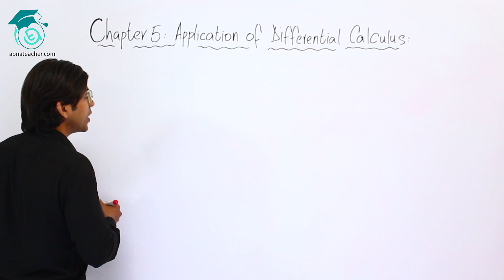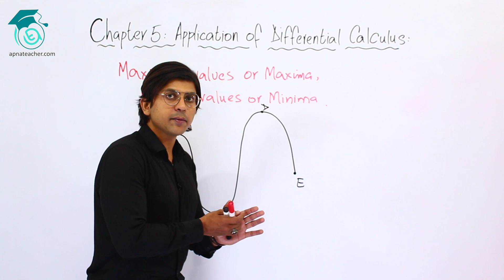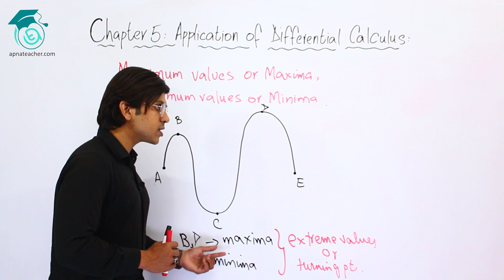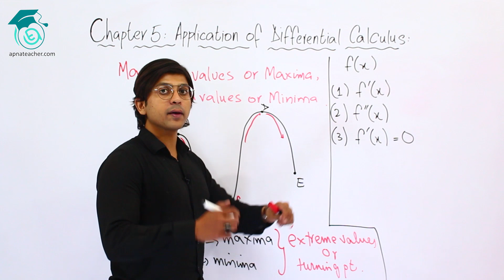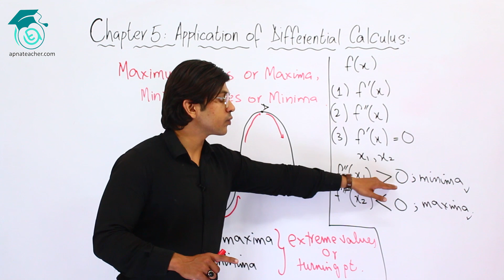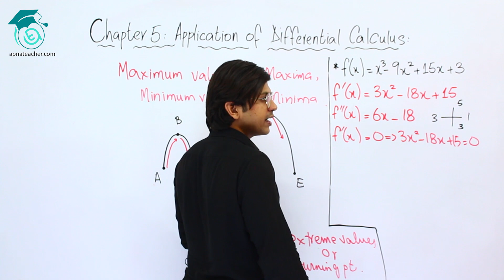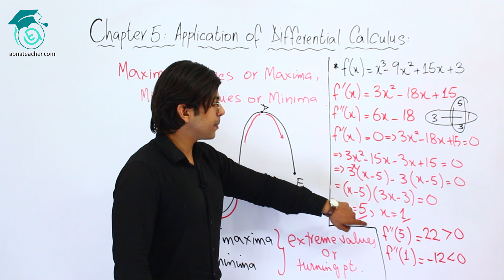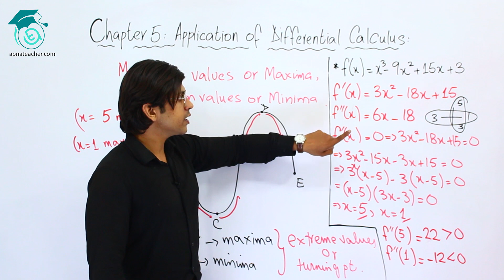XII (12th) Maths | Maxima & Minima | Application of Derivatives | Chapter 5 | Differential Calculus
In this video Sir Murtaza Haider has discussed the Applications of Derivative, related to maxima and Maximum point, Minima and Minimum Point which is more useful for the students of 12th Science Students. After watching this video you will be able to find the minimum and maximum value of a Function and easily attempt the examination question of this chapter.

Applications of Differential Calculus, Derivative Applications, Derivative